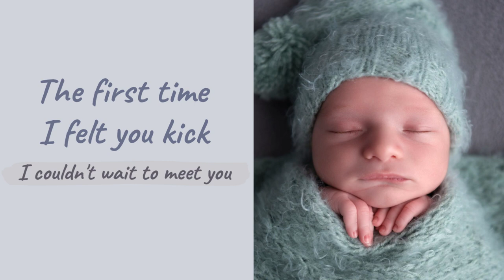Mark's Birth Announcement Video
Introducing Baby Boy Mark!

@lullamoon.photography creates custom birth announcements that include all of the details of the baby’s birth. It's a great way to announce and share your baby's arrival in style!

Mark's Newborn session | @lullamoon.photography by Adella Furman

"Create memories that last forever. Place these moments on a wall to look at every day."

I INVITE YOU TO MY WARM AND COMFY PHOTO STUDIO LOCATED IN VAUGHAN, ONTARIO WHERE AT THE END OF THE SESSION YOU’LL END UP WITH THE BIG PHOTOGRAPH ON YOUR WALL!